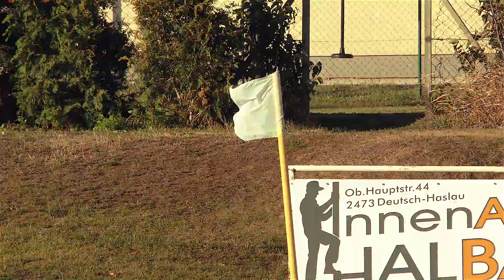NACHWUCHSCAMP 2017 12.-13.8.2017